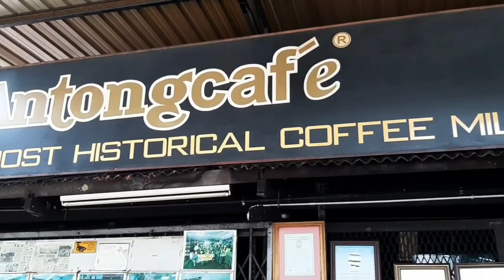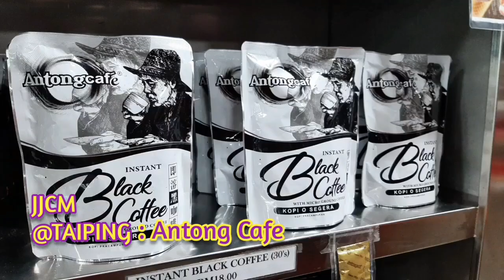JJCM @ TAIPING : ANTONG CAFE